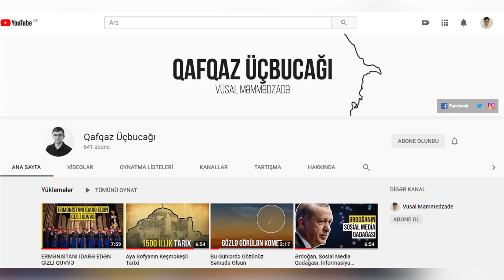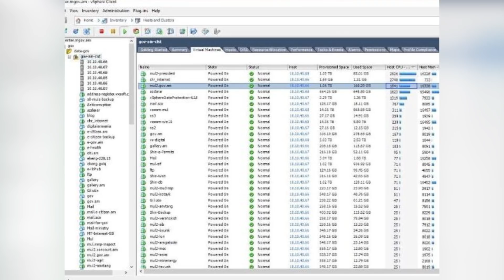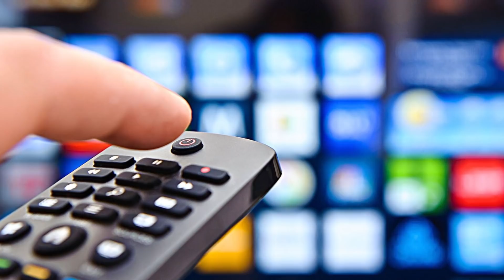ERMƏNİSTAN XƏBƏRLƏRİ (2-8 avqust)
Ermənistan Xəbərləri seriyası
48-ci video (2-8 avqust 2020)

00:42 Ermənistan PUA-sının vurulması
00:57 Erməni hərbiçilərinin avtoqəzası
01:12 Azərbaycan xakerlərinin hücumu
01:30 Onik Qasparyanın yoxlaması
01:50 David Tonoyanın livanlı həmkarı ilə telefon danışığı
02:16 Amulsar qalmaqalı
03:20 Livanda ölən ermənilər
03:53 Arsen Torosyana qarşı ittiham
04:30 Sabiq merin saxlanılması
04:56 Ruben Hayrapetyanla bağlı araşdırma davam edir
05:34 Levon Sarkisyanın ekstradisiyası
05:48 Hərbi Polis İdarəsinin yeni rəisi
06:11 Robert Köçəryanın məhkəmə prosesi
06:42 Robert Köçəryanın açıqlaması
07:17 Konstitusiya Məhkəməsinin yeni sədrinin seçilmə prosesi
07:47 Rus telekanallarının yayımının dayandırılması
08:28 Koronavirus pandemiyası

✔ Qarabağda Müharibə Başlaya Bilərmi?

✔ Paşinyan Rusiya Silahlarını Başqa Ölkəyə Satıb?

✔ Qarabağda Nə Qədər Erməni Yaşayır?